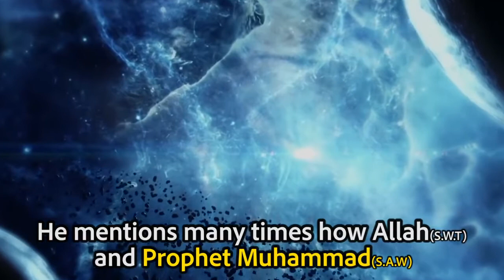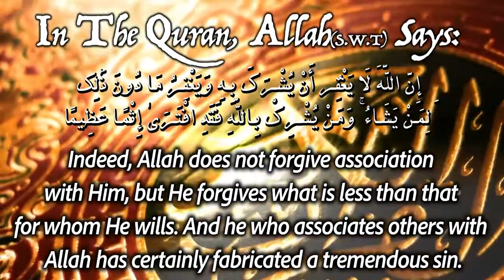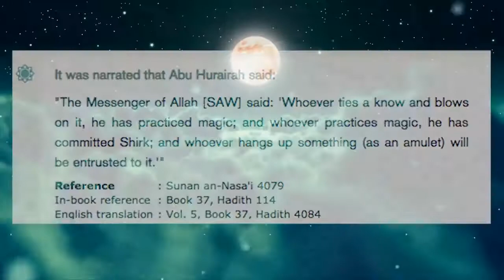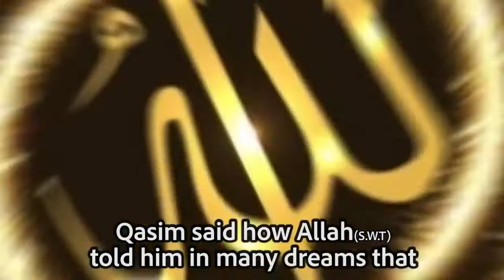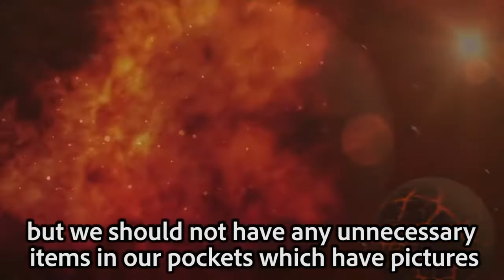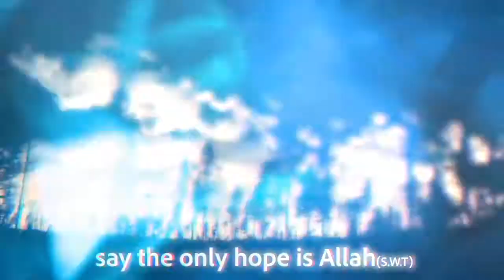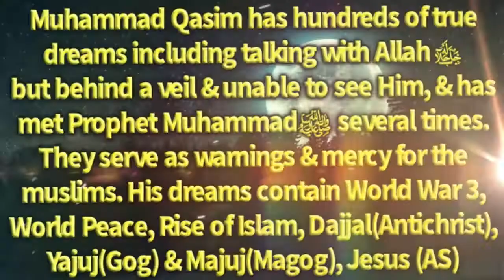Avoiding Modern Shirk The Absolute Key To Immense Success Allah and Muhammad SAW in my Dreams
Say NO to Shirk - Avoiding Shirk is a Key to Success in Islam/Qasim Dreams/Allah and Muhammad SAW in my Dreams

Allah and Muhammad SAW in my Dreams

Shirk, (Arabic: “making a partner [of someone]”), in Islam, idolatry, polytheism, and the association of God with other deities.
Shirk – Associating Partners with God is the Biggest Major Sin in Islam and Christianity   Dr Zakir